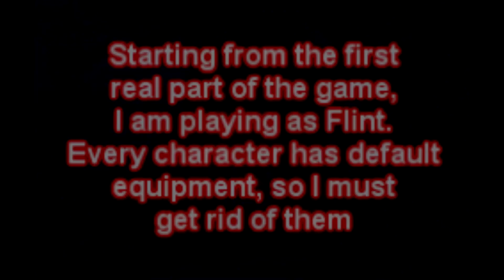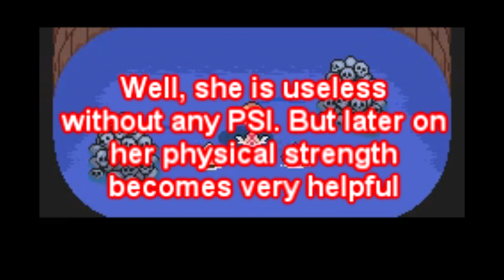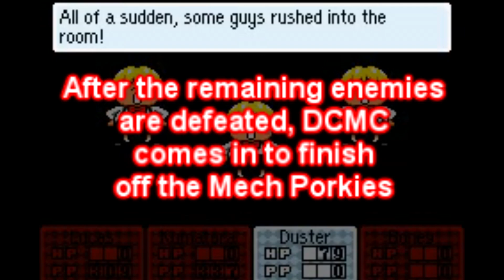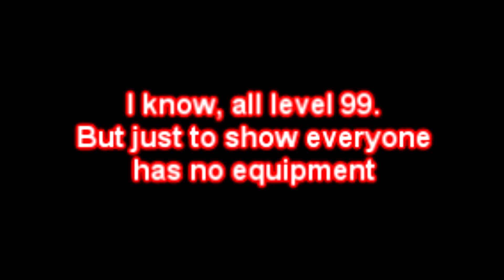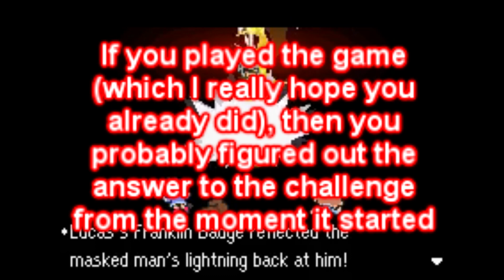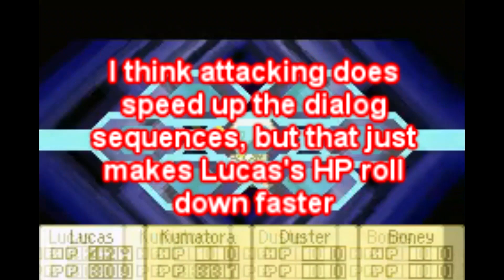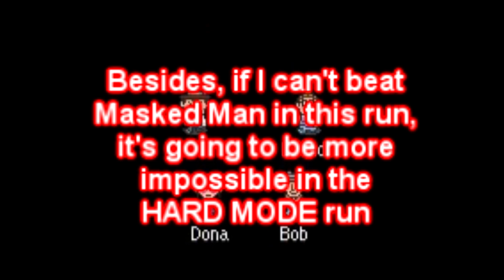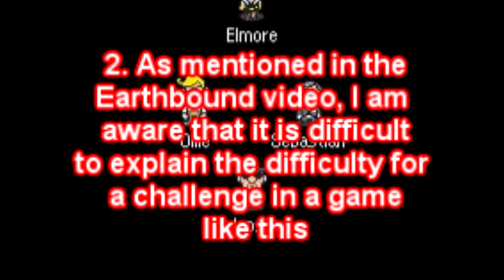Can you beat Mother 3 without using PSI or items?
The last video of the Mother challenge trilogy. Can these ordinary kids (and dog and man) save the world with their bare hands?